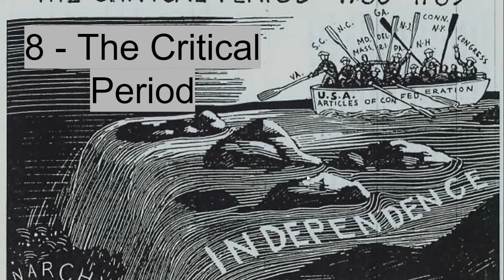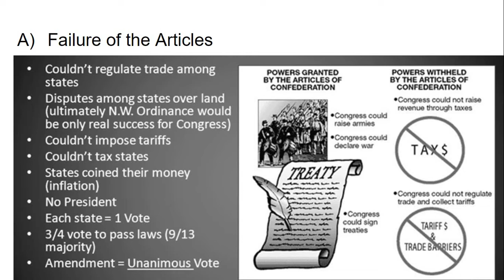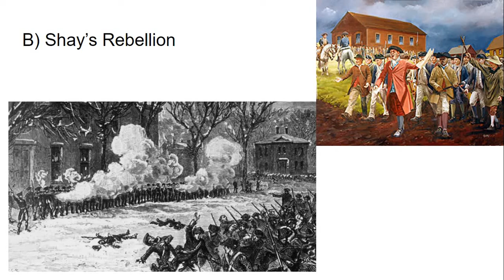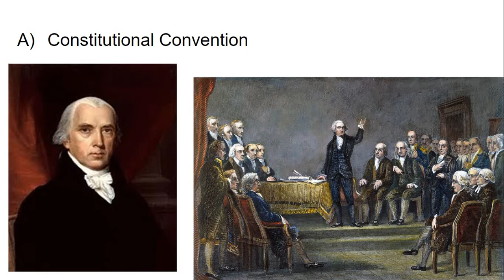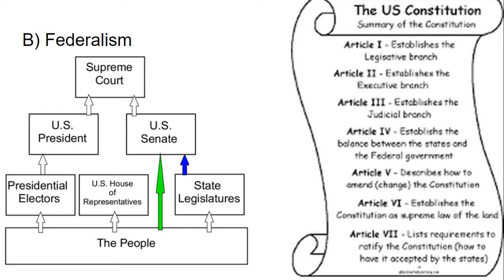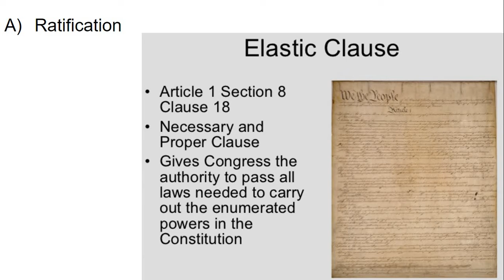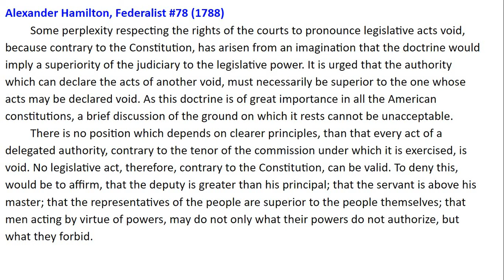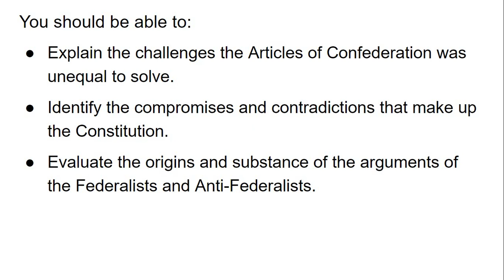APUSH - Lesson 3-8: The Critical Period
APUSH Unit 3 Lecture Videos: Primary Sources and Objective Questions can be found